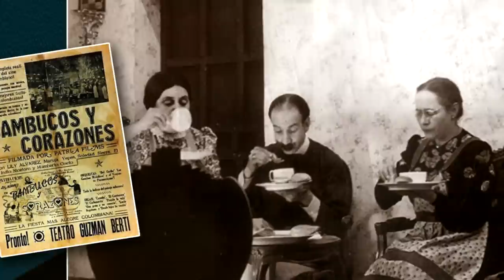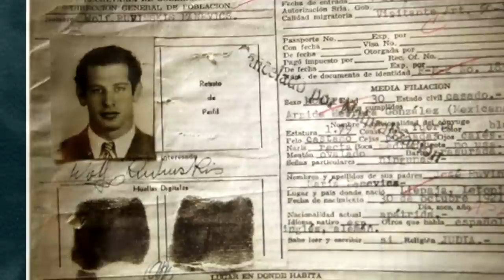Wolf Ruvinskis, rudo y carismático || Cróncias de Paco Macías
En la época de oro del cine mexicano hubo actores de reparto que destacaron en películas al lado de grandes figuras, Cómo Pedro Infante o Germán Valdés Tin Tan.
Tal es el caso de Wolf Ruvinskis, quien llegó de tierras lejanas a América para convertirse en gran luchador antes de ser actor, pero su camino no sería nada fácil...